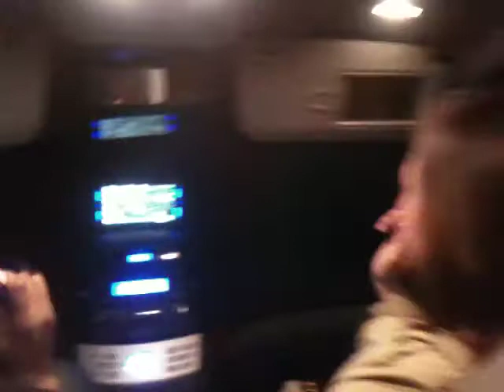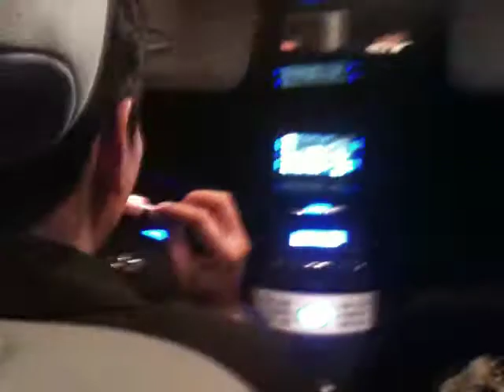Give Thanks to the Holy One! :)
TheTroPamilya Magandang Trip ni Daddy! xD Actually, nasa tapat na kami ng bahay...Pauwi na talaga kami nito..tapos si Daddy nagtrip, kainin daw namin yung binili namin na ice cream sa kotse habang nagpapasalamat Kay Lord! :)) Ohh diba?! HAHA! Give Thanks to the Father! ;)